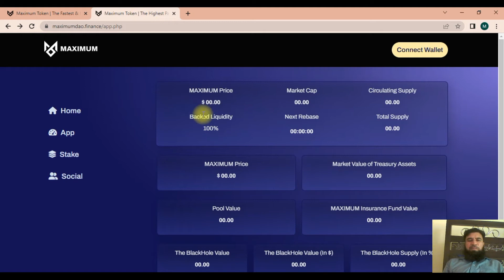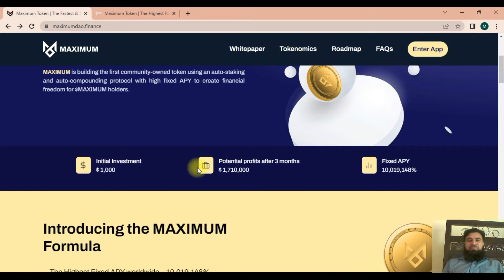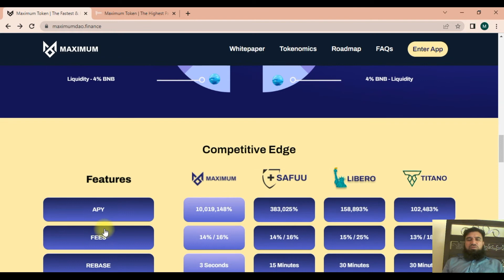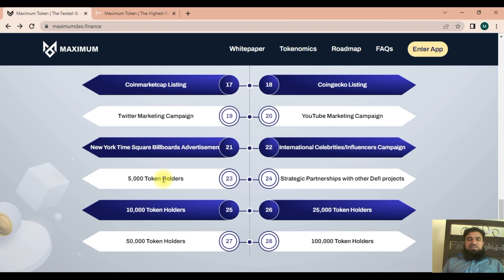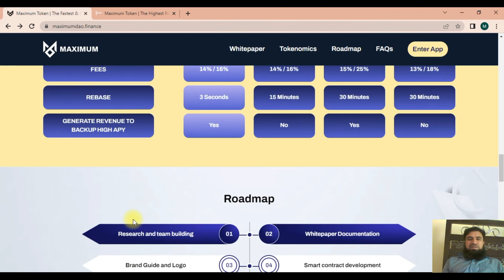MAXIMUM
MY INFO:
Forum Username: Senialayl
BEP-20 Wallet Address: 0x9BF3E76414C4A710EdF0D0e82A08A89F65c543A1

Trading crypto currencies carries a high level of risk and may not be suitable for all investors. Before deciding to trade crypto currency, you should carefully consider your investment objectives, level of experience and risk appetite. The possibility exists that you could sustain a loss of some or all your initial investment and therefore you should not invest money that you cannot afford to lose. You should be aware of all the risks associated with crypto currency trading and seek advice from an independent financial advisor. ICO,s, IEO,s, STO,s and any other form of offering will not guarantee a return on your investment.
Any opinions, news, research, analysis, prices or other information contained on this website is provided as general market commentary and does not constitute investment advice. Mirabjiji will not accept liability for any loss or damage, including without limitation to, any loss of profit, which may arise directly or indirectly from use of or reliance on such information. All opinions expressed on this site are owned by the respective writers and should never be considered as advice in any form.
Mirabjiji makes no representation or warranties as to the accuracy and or timelines of the information contained herein. A qualified professional should be consulted before making any financial decisions.